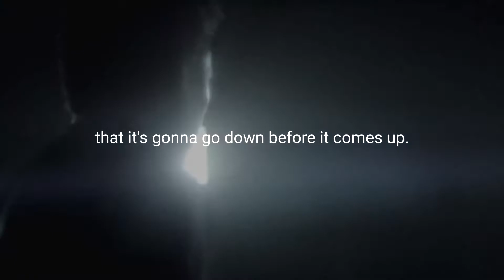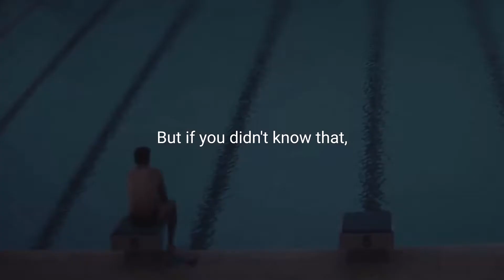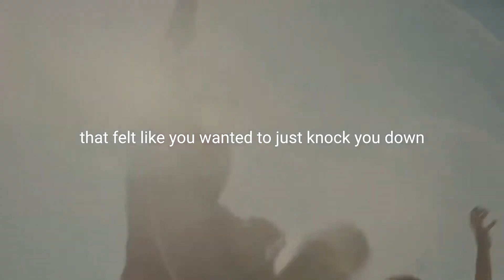THE JOURNEY - Powerful Motivational Video NEW 2020